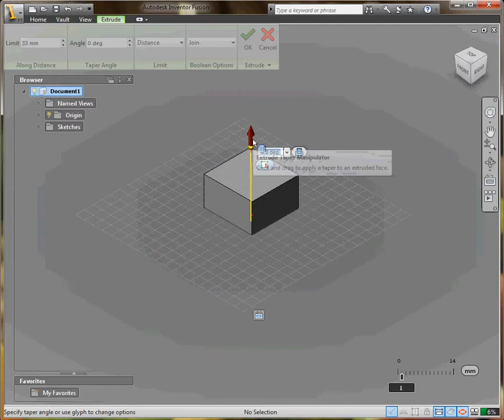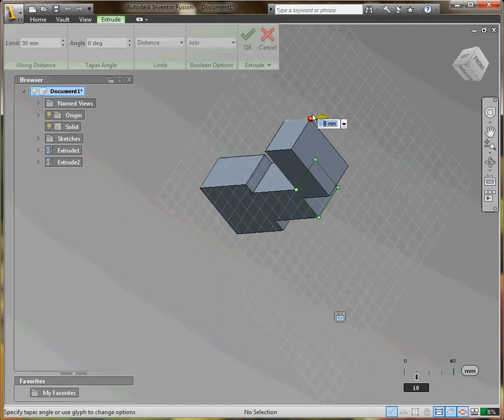Autodesk-Inventor Fusion 2012-make Box 3D.avi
make Box 3D